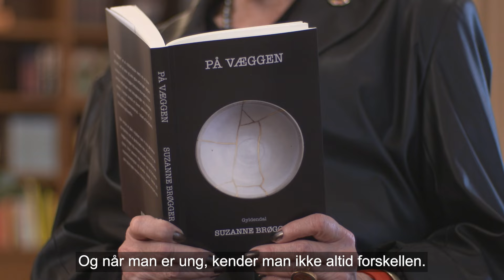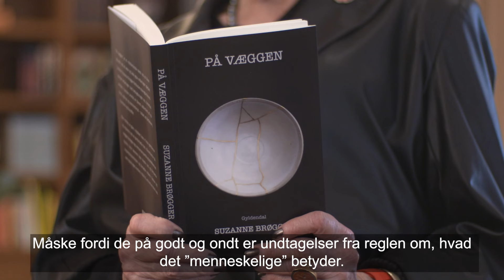Suzanne Brøgger: Litteratur danner os og gøre os mere tolerante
I sin nye bog “På væggen” puster Suzanne Brøgger liv i de mange portrætter, der hænger på hendes væg i huset i Løve. De mere end 50 kulturpersonligheder har været hendes samtalepartnere og inspirationskilder gennem et langt liv.
“På væggen” er en inspirerende bog om at blive menneske, om livslang dannelse og om glæden og vigtigheden af litteratur.

interviewer Sarah Hvidberg
Redaktør Ib Helles Olesen